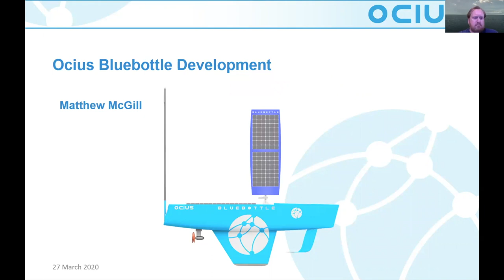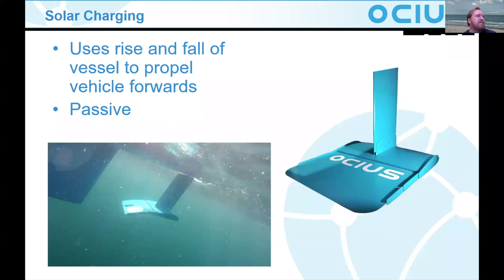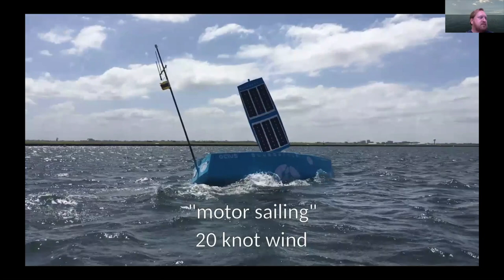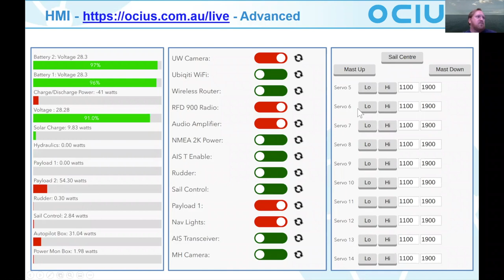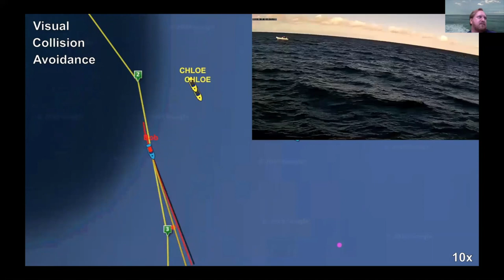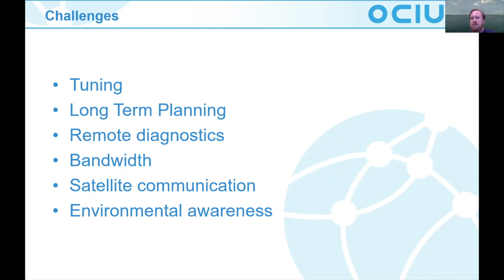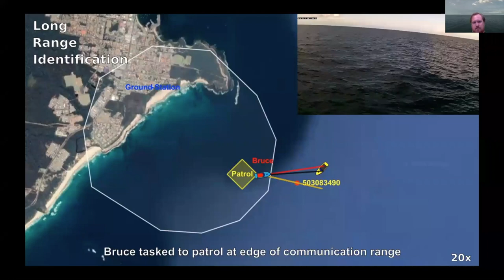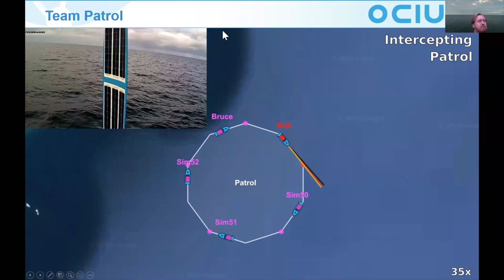Ocius autonomous boats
The presentations from the ArduPilot 2020 unConference
All talks were virtual due to the worldwide health restrictions